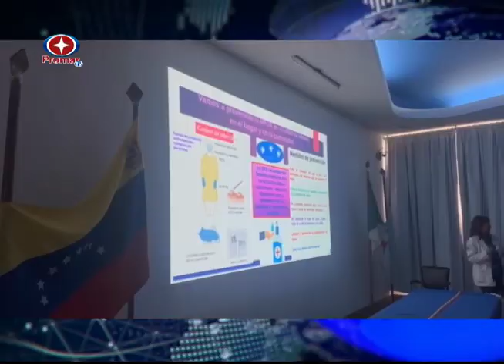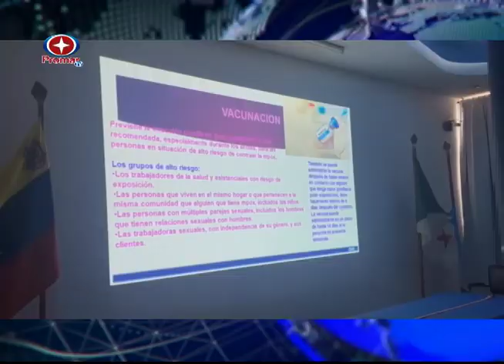Mérida: organizaciones de salud ofrecen charlas sobre medidas de prevención de la Mpox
Reporta: Claudia García desde el estado Mérida

Actualmente Promar TV es pionero en el periodismo audiovisual y uno de los canales de mayor proyección en el país; además que transmite las 24 horas del día cubriendo los estados, Lara, Barinas, Portuguesa y Yaracuy.

Promar Televisión es un canal en la Región Centroccidental de Venezuela, el cual salió al aire por primera vez un 14 de septiembre de 1995 y con transmisiones regulares el 20 de noviembre del mismo año, como continuidad de Producciones Mariano & Co, fundadas por Mariano Kossowski y su hermano Andrés Kossowski quienes con gran trabajo la situaron entre las mejores a nivel regional, nacional e internacional.